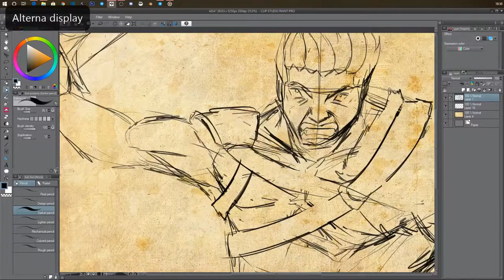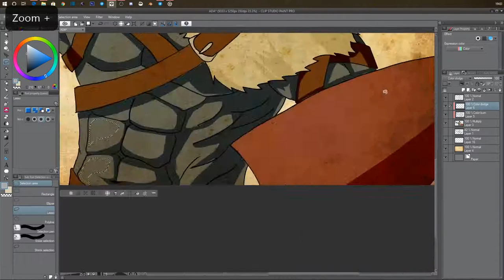ASTALOS SPEED DRAWING+LORE